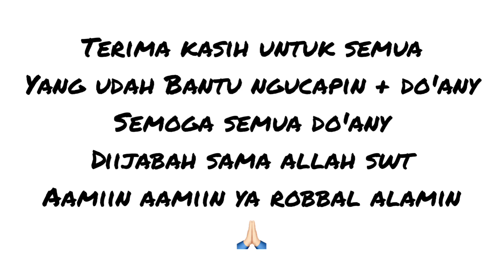Selamat Ulang Tahun Adinda Monica Bangsawan (Ibu Negara) yang ke-21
Bandar Lampung, Ulang Tahunmu tahun ini.
Selamat bertambah usia.
Kamu adalah perempuan nomor 2 yang ku jadikan prioritas selain ibuku.
Sejak awal kita kenal hingga sekarang kita berpacaran bahkan sampai akhirat.
Tak terasa ini kali ke-2 kita merayakan sebagai sepasang kekasih.
Dan kini, entah do'aku yang mana yang telah dikabulkan oleh Allah SWT.
Aku tidak tahu dan tidak mau tahu. Karena bagiku, saat ini aku sangat bahagia dan tidak ingin melepaskanmu bahkan hingga akhir hayatku. Aku menyayangimu, ibu negaraku❤️.